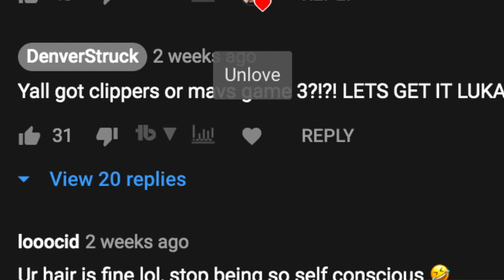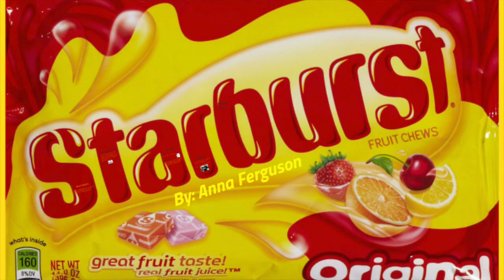*FREE* DIAMOND Stephon Marbury GAMEPLAY! He Is WAY Better Than You Think! NBA 2K21 MyTeam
My TikTok (MUST FOLLOW): DenverStruck